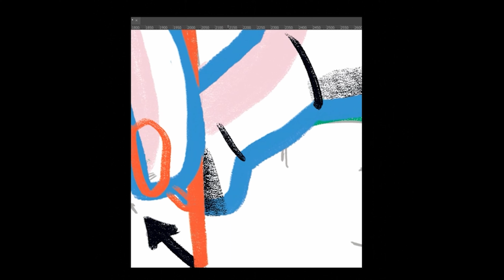Straordinario - Calendario 2022 Cooperativa Animazione Valdocco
Straordinario è il Calendario 2022 della Cooperativa Animazione Valdocco

I superpoteri delle compagne di lavoro ideali, nel 2022 si traducono in dodici modi di dire, trasportati nella pratica di tutti i giorni e raccontati dalle parole nate dal laboratorio narrativo con i bambini di Ceva e Viola.

Ognuno nei servizi può essere l’eroe di tutti i giorni attraverso attenzioni, capacità e caratteristiche proprie.
Ed ecco quindi Dada Goffredo ad illustrare dodici pratiche che eroicamente ci impegnano nel quotidiano, intrecciate con storie capaci di trasportarci in altrettanti mondi, curate da Elisa Dani.

Buon #2022

Progetto
Illustrazioni: Dada - illustrations
Rielaborazione testi
Stampa: A4 servizi grafici

Coglilattimo è la voce di Adele, che ringraziamo.